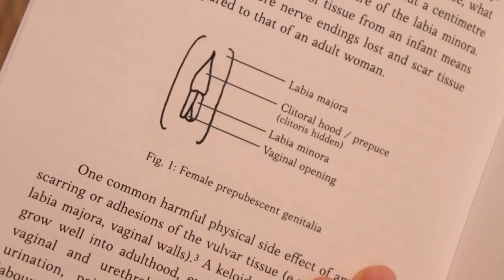ناشطات يكافحن للقضاء على ختان الإناث في سنغافورة | AFP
اكتشفت سزا فرديلا في سن الثانية والعشرين أنها خضعت لعملية ختان حين كانت طفلة، وهي ممارسة مثيرة للجدل لا تزال موجودة لدى أفراد الأقلية الملايو في سنغافورة رغم التقدم الكبير في البلاد.